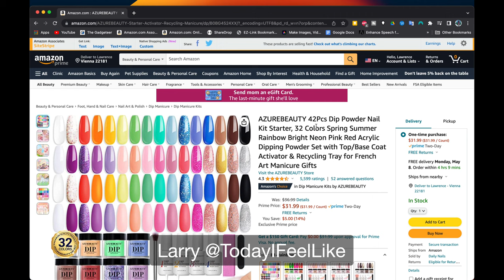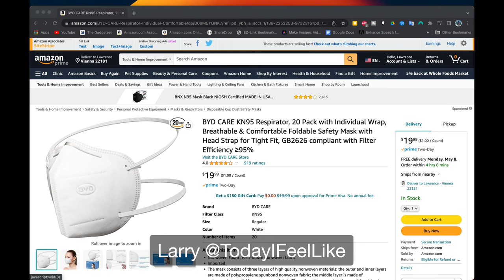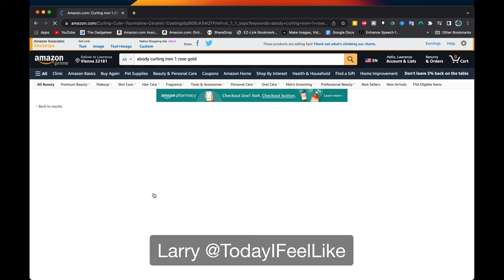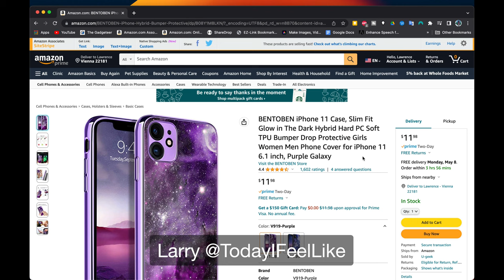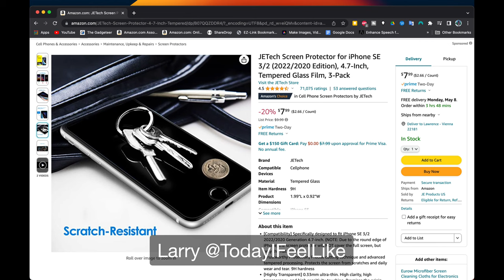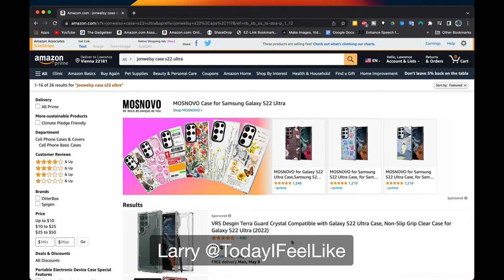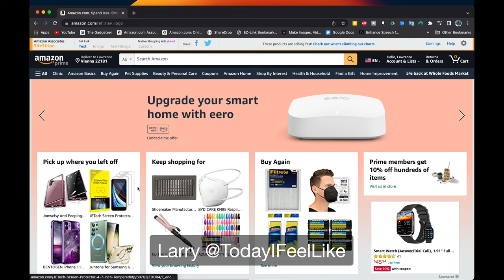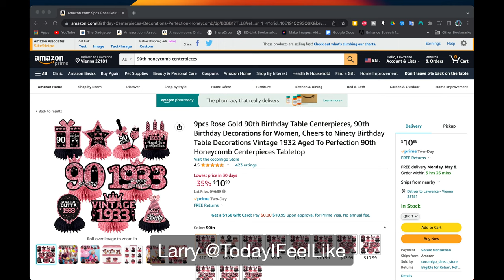Mystery Box From The Amazon Returns Store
I am back with another mysterbox from the Black Friday Amazon Returns store to see if we get some good value or skunked like before.